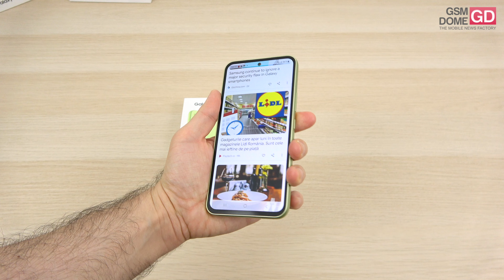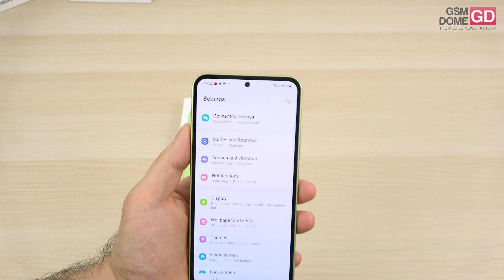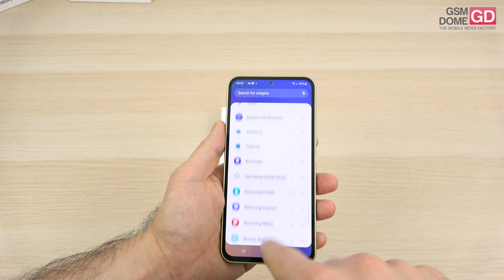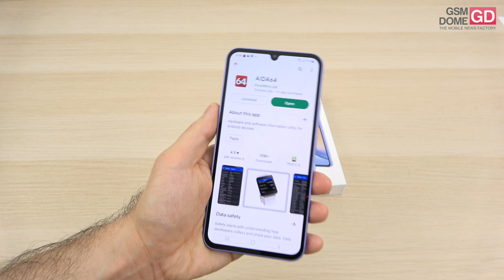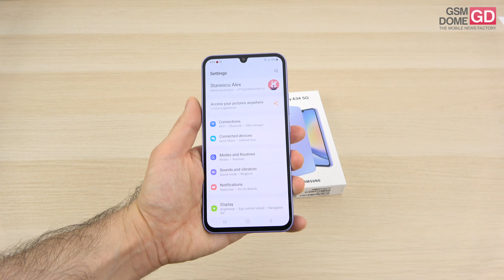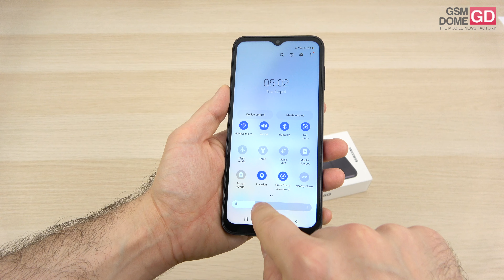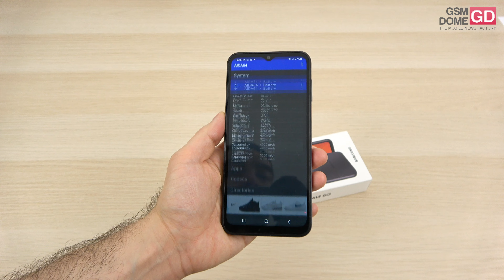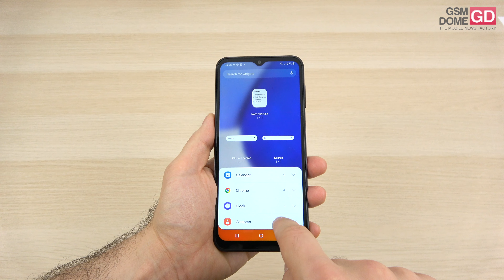Samsung Galaxy A54 5G, A34 5G, A14 5G - Samsung's midrange trio, aiming for your pocket! 🎯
SAMSUNG GALAXY A54 5G PRICE:
Amazon US 🛒
Amazon DE 🛒

SAMSUNG GALAXY A34 5G PRICE:
Amazon US 🛒
Amazon DE 🛒

SAMSUNG GALAXY A14 5G PRICE:
Amazon US 🛒
Amazon DE 🛒

In this unboxing video, we explore the latest midrange Samsung phones released globally: Galaxy A54 5G, A34 5G, and A14 5G. Find out what's inside each box and my impressions of each model, as we examine their features and specifications. We will analyze their performance in everyday use and discuss the positive aspects and areas that could be improved, to help you get a clear idea of what each model offers.